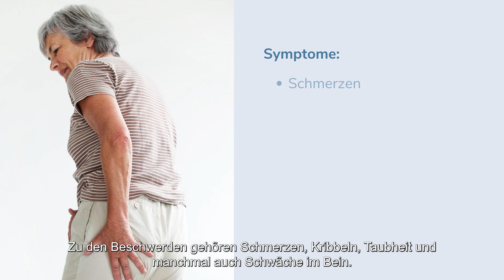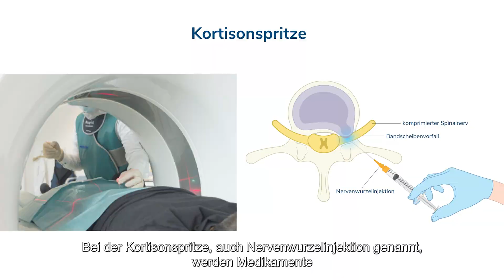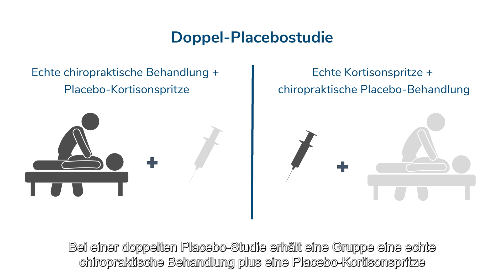SALuBRITY Informationsvideo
In diesem Video erklären wir die SALuBRITY-Studie der Universität Zürich und der Universitätsklinik Balgrist.

In this video we explain the SALuBRITY study being run by the University of Zurich and Balgrist University Hospital.